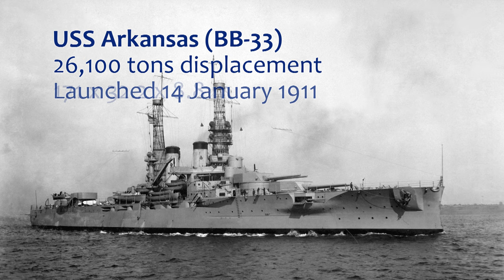Battleship USS Arkansas (BB-33) at Bikini - long version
Underwater video of the remains of the battleship USS Arkansas (BB-33) at Bikini, sunk during the 1946 'Baker' test.